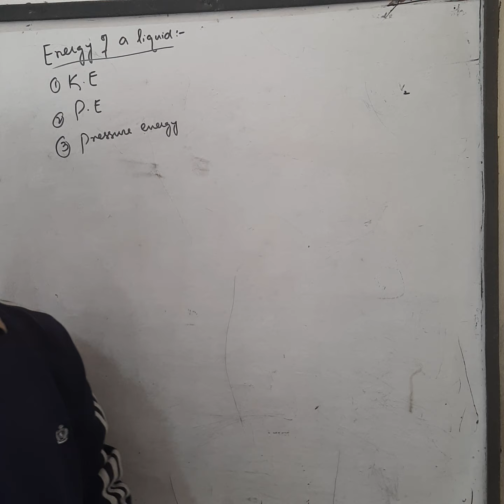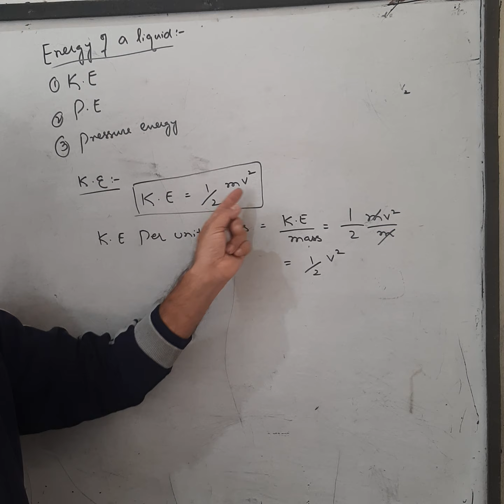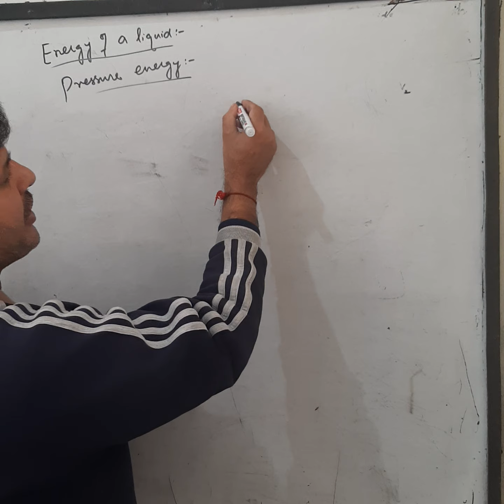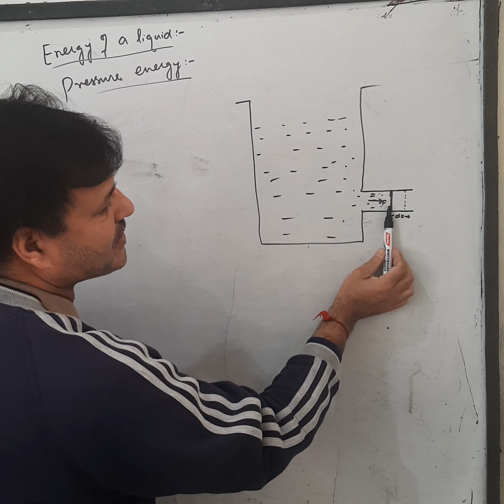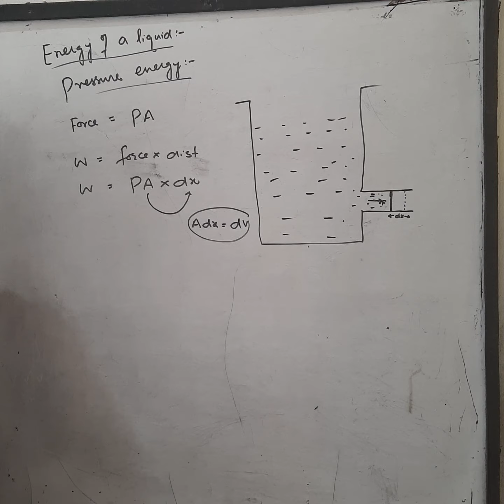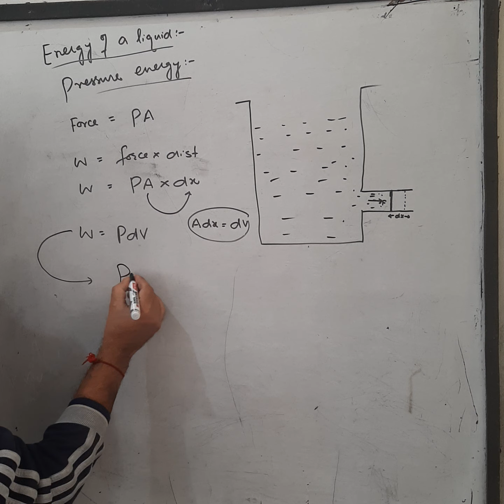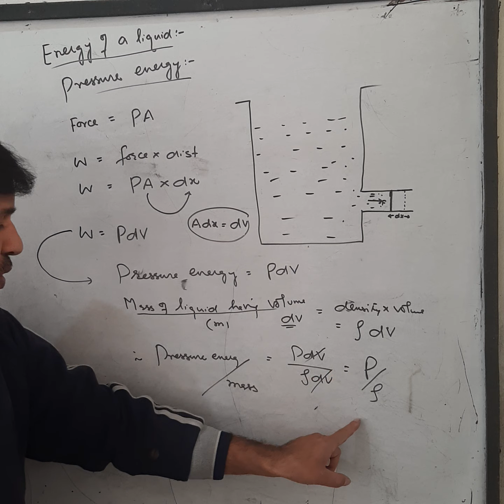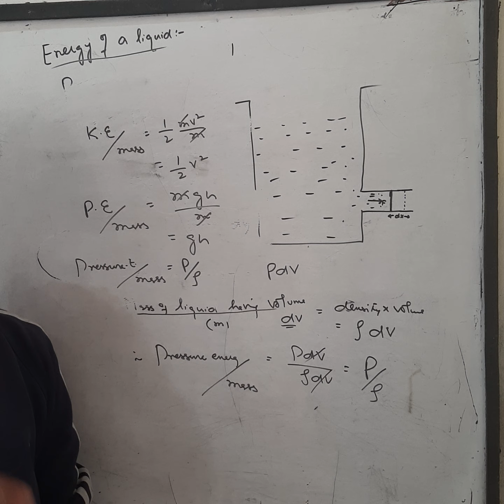11th:Physics: Energy of a liquid